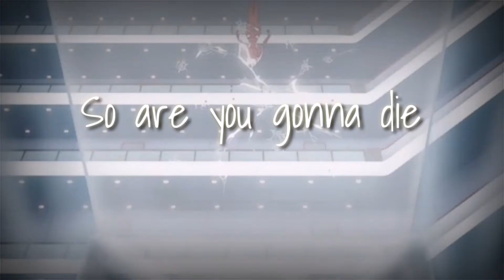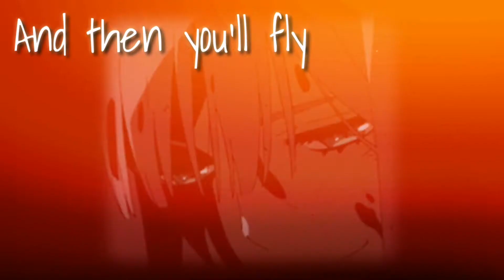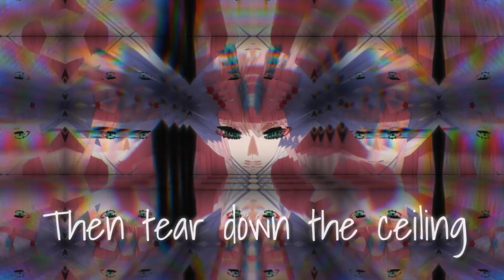¦AMV¦ Nightcore - Phoenix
𖦹D I S C L A I M E R𖦹